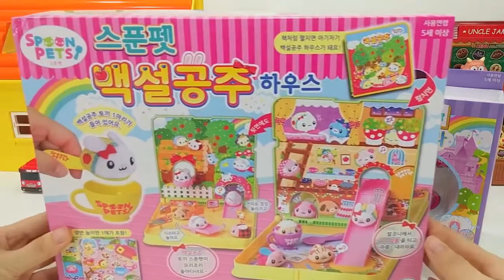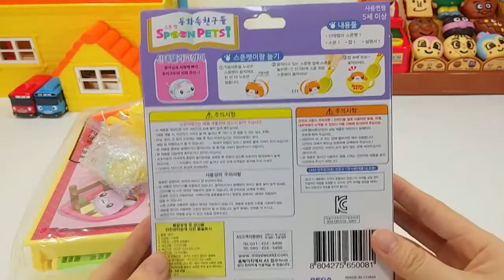Color Toys Collections For Babies Greatest Toys Pororo P 562